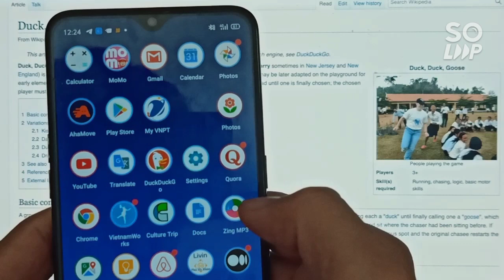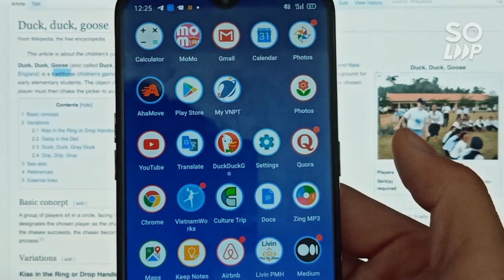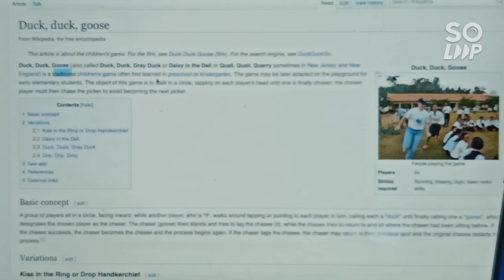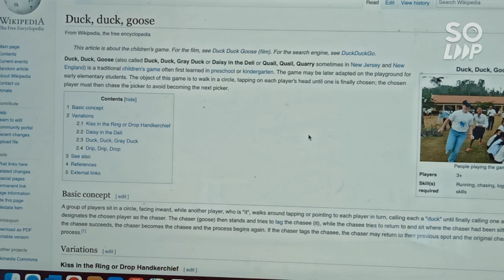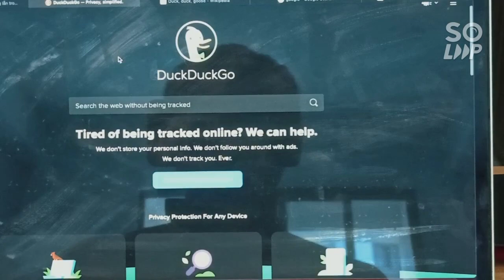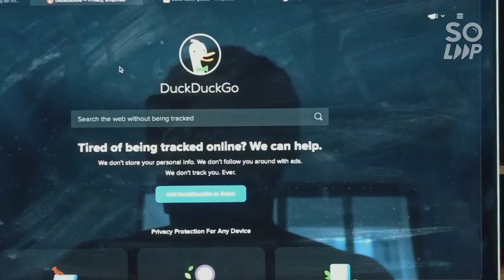Trò chơi VỊT, VỊT, NGỖNG